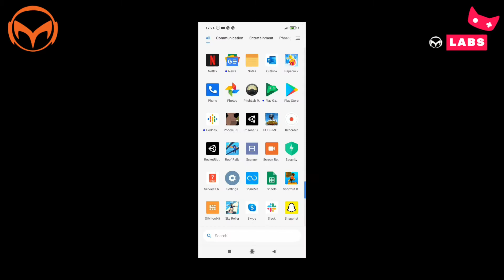BigBrainStorm - Rocket Jumper - Winter Game Jam 2021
Winter Game Jam is the second flagship event of the calendar year by Mindstorm Studios. This winter we turned up the heat with total prize money and swag of PKR 2 Million. Winter Game Jam  2021 was the biggest Game Jam in Pakistan.
Here is the showcase of teams and the games they built for both student and professional tiers.